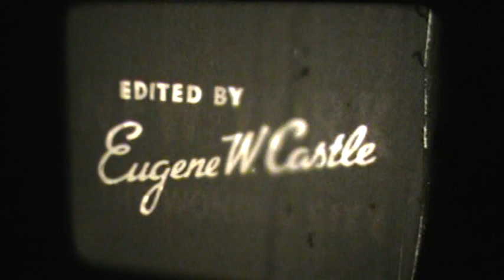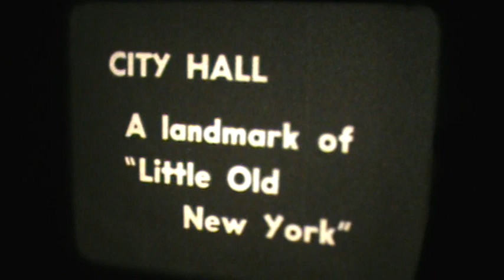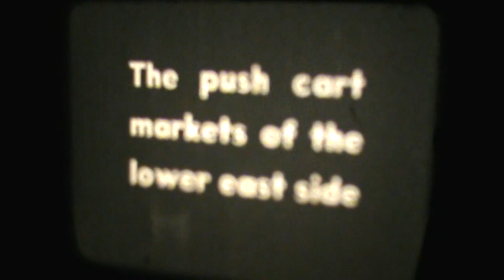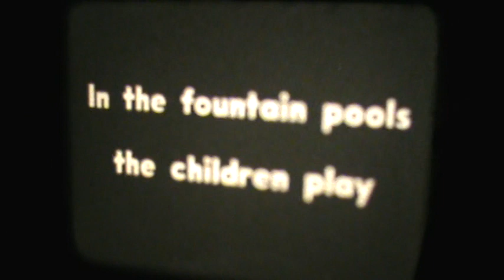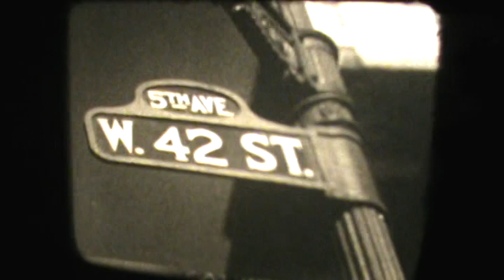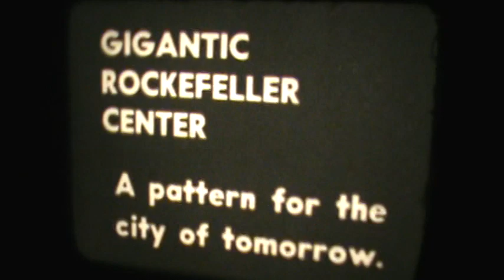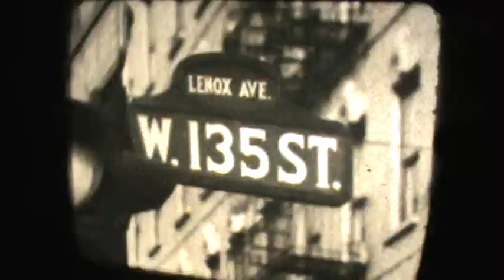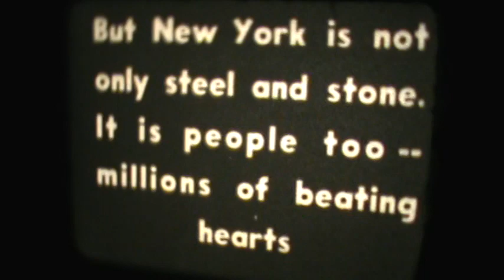New York 1940s part 1